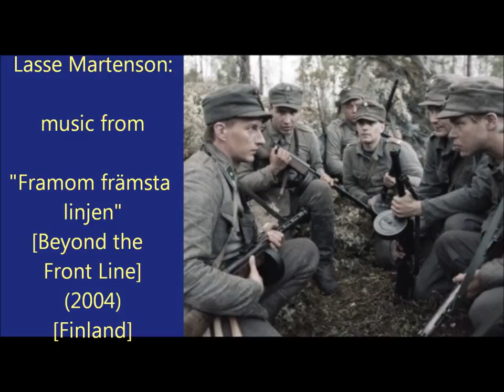Lasse Mårtenson: Framom främsta linjen - Beyond the Front Line (2004)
Lasse Mårtenson: music from Framom främsta linjen - Beyond the Front Line  (2004)